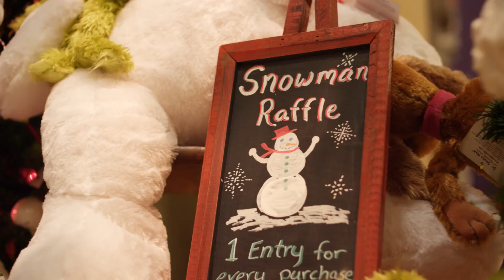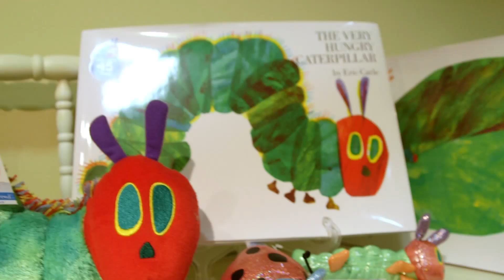The Bee Hive Gift Shop at Kids First Sports Center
Since its beginnings in 1991,The Bee Hive Gift Shop has been providing athletes with all of their needs for classes. Today, you'll still ﬁnd leotards, ballet slippers, etc, but you’ll also ﬁnd so much more.

We love hearing from our customers that The Bee Hive has unusual offerings. That’s no accident. We constantly search for uniquely different (not run-of-the-mill) items to bring to our customers. From the latest in jewelry, ladies handbags and accessories as well as toys, games, and fun things for kids, you’ll ﬁnd it in The Bee Hive Gift Shop.

But we don’t stop there! Our customers know that if they want the perfect Christmas decoration (think snowmen and ornaments), Halloween (ghosts, bats, ewwww!), or any holiday decor, The Bee Hive is the place!

Stop in and visit. We’d love to help you ﬁnd that perfect gift for your child, teacher, or you!